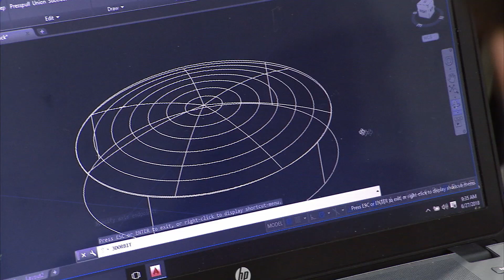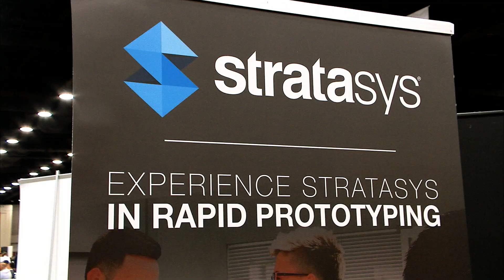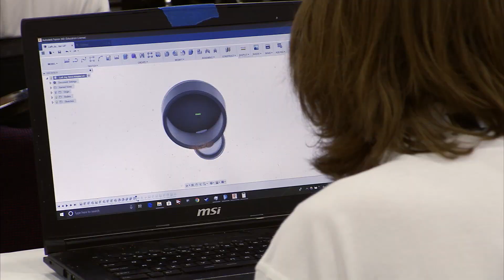Skills USA National Additive Manufacturing Challenge 2018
SME and Stratasys have built a competition that is inspiring and attracting tomorrow’s manufacturing workforce. “The SkillsUSA Additive Manufacturing Competition allows students to explore and apply promising emerging additive technologies that are increasingly used in manufacturing operations,” said Jeff Krause, executive director and CEO of SME.